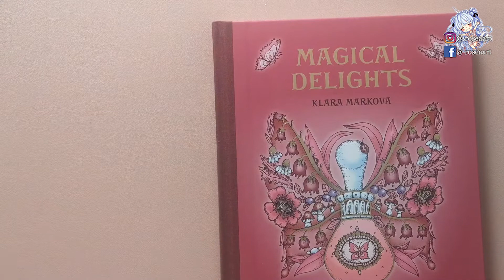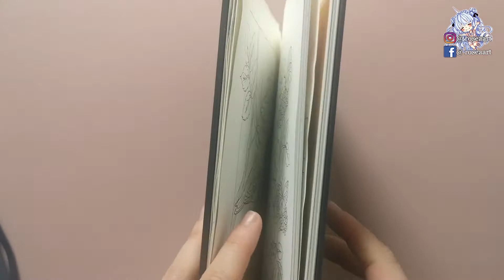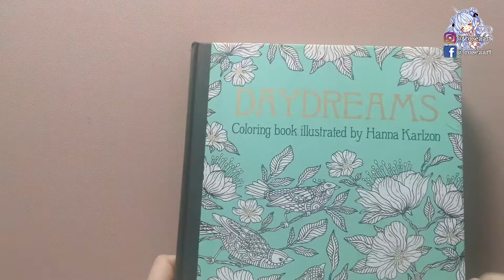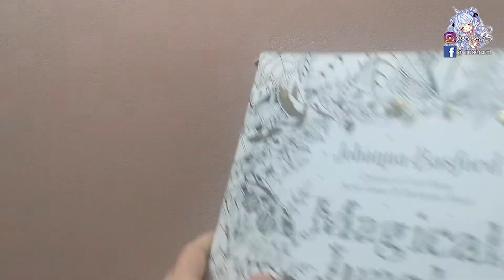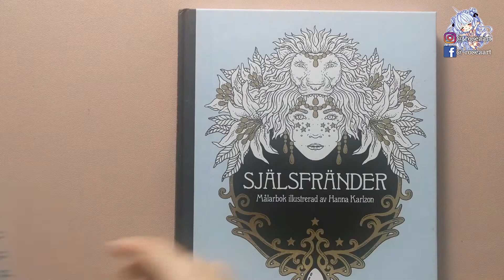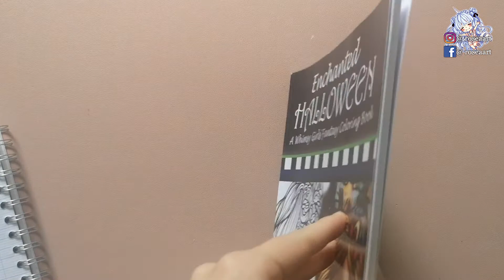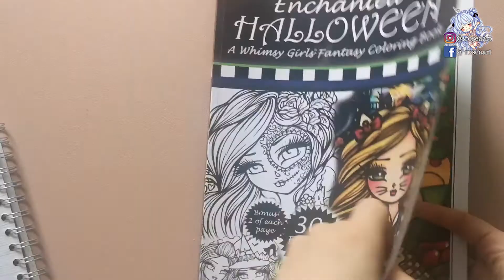Coloriages Terminés 🌼 Troisième Trimestre 2021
Coucou !🌼
Je suis contente de faire cette vidéo et de vous retrouver après cet été, on est enfin en automne ! Ma saison préférée ! 🍂

📚 Livres :
- Magical Delights de Klara Markova : Lien de sa boutique Etsy
- Flora de Maria Trolle
- DayDreams d'Hanna Karlzon
- Magical Jungle de Johanna Basford
- Soulmates d'Hanna Karlzon
- Enchanted Halloween d'Hannah Lynn
- Tales from Forest Kingdom d'Hanna Karlzon